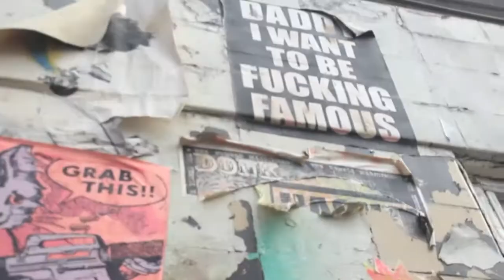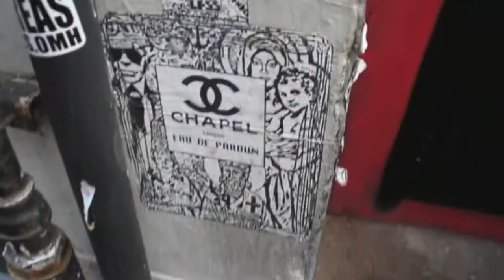Street Art Walking Tour Shoreditch | Daddy I want to be f*cking famous!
Living in East-London means you are surrounded by street art. It also means that you get used to looking at it without necessarily questioning the story behind it. Having participated in the street art walking tour by Alternative Walking Tours in Shoreditch (East-London) has changed this though. I now look at the same art with a pair of fresh eyes which makes this colourful and brilliant form of art even more enjoyable!

Make sure to check out the tour yourself if you're heading this way! It's a great two hour weekend activity. The link to their website is

♡ Follow me ♡
Instagram.com/artbyanneclairefleer
Facebook.com/artbyanneclairefleer

About me:
My name is Anne-Claire Fleer and I'm a Dutch Abstract Artist based in East London.
Earlier this year I made the transition from full-time corporate (financial sector) to creative and I'm very proud to now call myself an emerging artist in London!

In my search for the perfect gallery to exhibit my work, I've decided to share with you my weekly visits to different areas in London where I will visit contemporary art galleries, talk to gallery owners and of course enjoy lunches and coffees in one of the many hotspots in London. Besides my weekly vlogs I'll give you sneak peeks and behind the scenes of the life of an emerging artist in London, from opening nights of my exhibitions to the process behind my paintings and of course the end results! All up for sale on my website anneclairefleer.com

X Anne-Claire